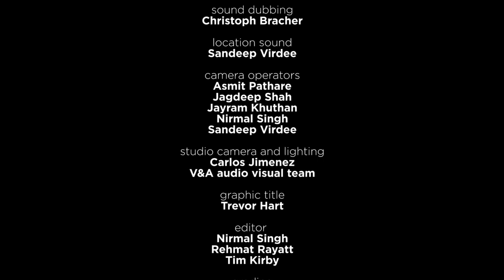Rare Indian Instrument - the Taus (‘Peacock’) | Sandeep Singh | Raag Ahir Bhairav | Music of India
darbarfestival | Sandeep Singh plays the early morning Raag Ahir Bhairav on the taus (or mayuri veena), a rare instrument associated with Sikh saints and devotional music.

Learn more about the music:

Sandeep Singh plays the dilruba and taus, bowed instruments long associated with Sikh spiritual music. Featuring feathers and ornate paintwork, the taus (‘peacock’) may seem to be as much sculpture as instrument, but the sound is striking. Played with a sarangi-like bow, it produces a clear, unadorned tone, impressively similar to the cry of the bird. It is rare today, despite the superb accomplishments of musicians such as Sandeep.

Ahir Bhairav is an early morning raga that blends ideas from North and South India. The Ahir are a caste of cowherds, milkers, and cattle breeders, and the raag is said to imitate the ringing of small cowbells in the early morning. It is often said to be a mixture of the Hindustani Bhairav and the ancient Carnatic Raga Ahiri, although the exact lineage is unclear. It ascends as SrGmPDnS, sometimes omitting Pa and Sa, and descends using the same notes, often oscillating on the komal Re to bring out the character of Bhairav. nDnrS is considered to be an essential phrase, and the vadi [king note] is usually taken as Ma or Sa. It resembles the modern Carnatic Chakravakam, but this may be down to convergent evolution rather than direct influence.

Recorded by Darbar on location in India:
-Sandeep Singh (taus)
WATCH HUNDREDS OF FULL LENGTH VIDEOS on our premium subscription service.  You can also get the Darbar App which will let you download content and watch later, this is great for when you are offline or travelling. Please join us and support Indian classical music and artists.